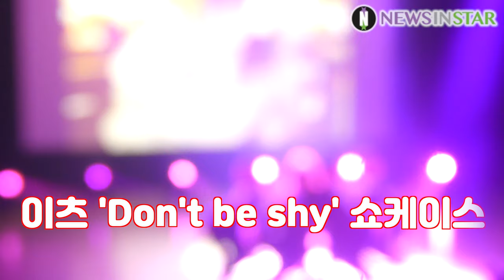190529 이츠 노래는 기본, 안무까지 완벽한 열정의 신곡 무대, 'Don't be shy(돈 비 샤이)'쇼케이스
29일 오전 서울시 강남구 청담동 일지아트홀에서 싱어송라이터 이츠(IT'S)의 14번째 싱글 앨범 'Don't be shy' 쇼케이스가 열려 열정적인 무대를 선보이고 있다.

2010년 환타 CF로 데뷔함과 동시에 대중의 눈길을 끈 이츠는 2014년 1월 첫 번째 싱글앨범 '오늘밤 뭐해?'와 13개의 싱글 앨범과 드라마 OST 앨범을 꾸준히 선보였다. 싱글 '돈 비 샤이(Don't be shy)'는 블락비 비범과 브로맨스의 현규가 프로듀싱에 참여한 네오 소울 장르의 곡으로 쓸쓸하지만 고혹미 넘치는 이츠만의 감성을 느낄 수 있는 곡으로 가사 역시 섹시한 무드를 시적으로 전달하기에 부족함이 없다.